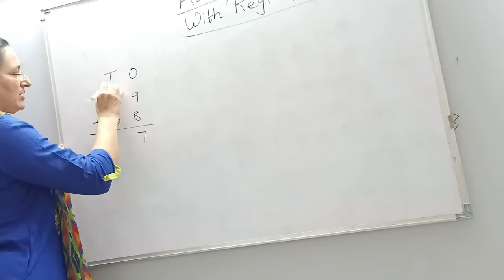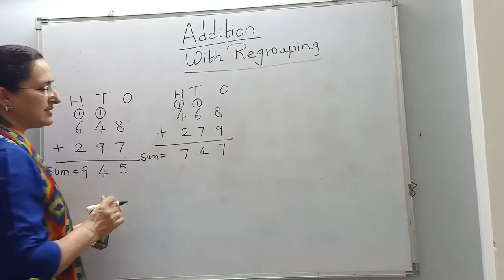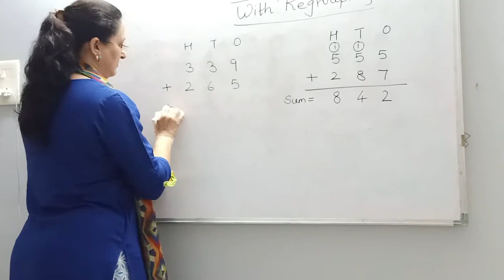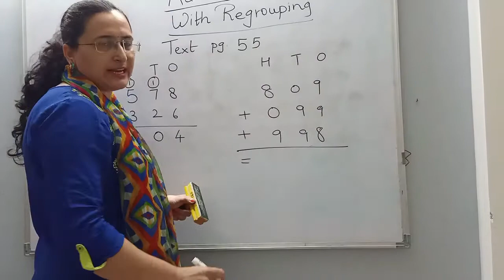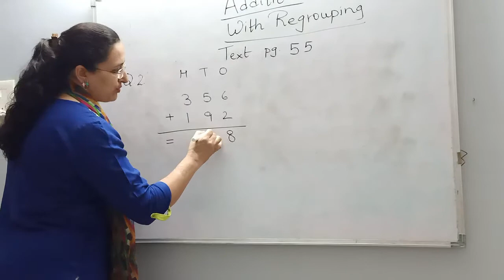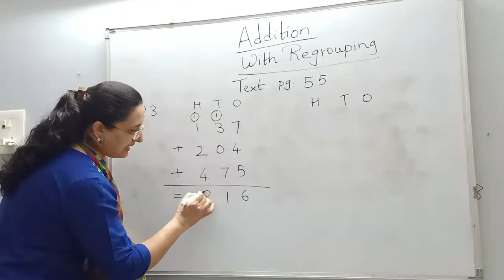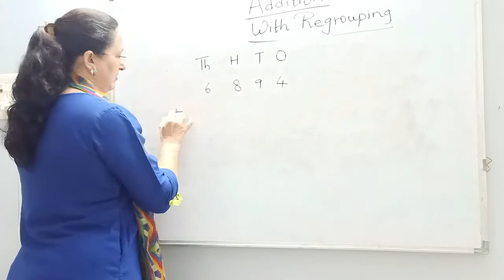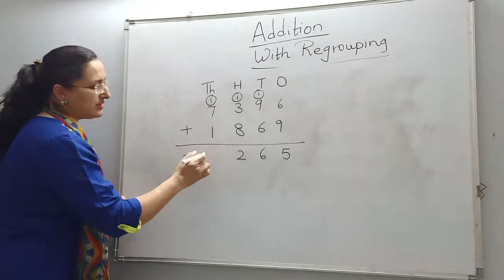Std 3 maths lesson addition part 3